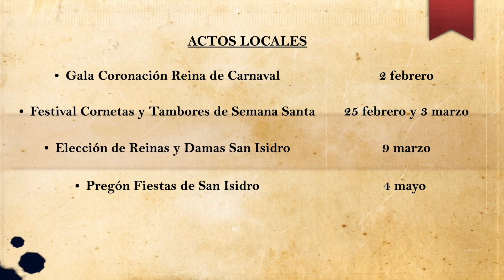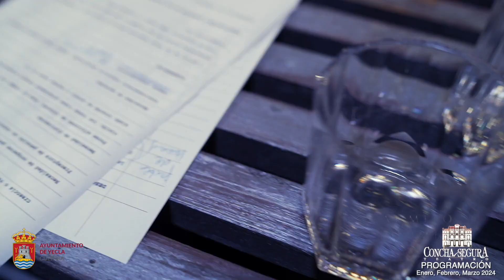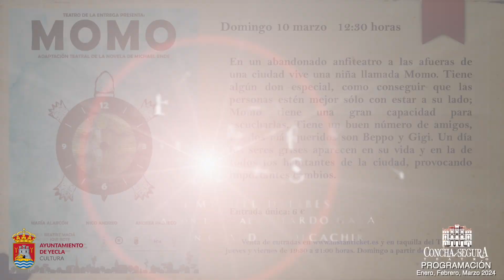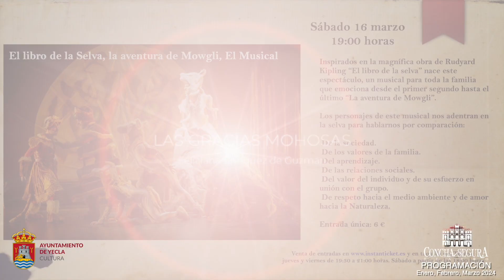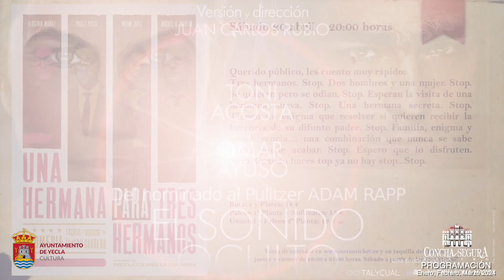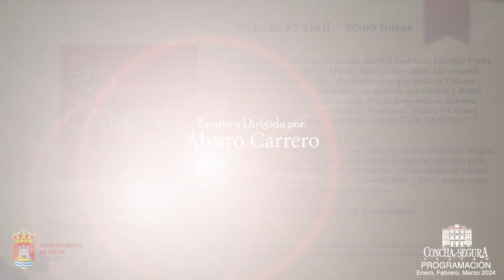PROGRAMACIÓN TCS ENERO MAYO 2024